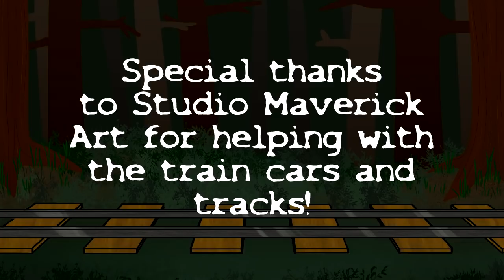DEVIL'S TRAIN || COMPLETE Albatross and Fathom M.A.P.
After nearly a year it's finally here! My first MAP is complete!
This project is very dear to me, and has been such a wonderful experience to host. I've met so many amazing and talented people through this, and everyone has done such an amazing job putting this all together.
Thank you so much to all the participants, backups, thumbnail artists, and everyone else who has supported the making of this MAP!!!

Make sure to check out the artists with the link above!

ANIMATORS:
Intro: marslowell + Studio Maverick Art
Part 1: Azure_Artz
Part 2: F0OL Moon Arts + Godzilla the Kaijuwing + Studio Maverick Art
Part 3: • MysticalPlasma •
Part 4: Invader Hedge
Part 5: •TyeDye Bandz•
Part 6: xthepotatowolfx
Part 7: Sadovic
Part 8: The Quantum Teacup
Part 9: VULTUREJUICE
Part 10: Moonstar Animations
Part 11: Drought
Part 12: MelancholyIllustrates
Part 13: aberranthawk + Darogan Heart
Part 14: GloryZeFox YT
Part 15: Krow
Part 16: Permadraws
Part 17: Priitzel
Part 18: FlickaMura Animates
Part 19: Kindnese
Part 20: AetherJay
Part 21: Godzilla The Kaijuwing
Part 22: abherranthawk + Vesper
Part 23: Studio Maverick Art
Part 24: Seanima
Part 25: Rose
Part 26: WurmyDragon
Part 27: drgoness
Part 28: Sandyish
Part 29: Abby dragon 123
Part 30: Meroaw
Part 31: cranberrycore
Part 32: cranberrycore
Part 33: Dolphinlover345
Part 34: Dolphinlover345
Part 35: Deck of Souls
Part 36: TaraStudios _
Part 37: Galaxiia Studio
Part 38: Permadraws
Part 39: MelancholyIllustrates + Deck of Souls
Part 40: BirdBrained
Part 41: Torchflight
Part 42: ThePaintedGexko
Part 43: Darogan Heart
Part 44: Godzilla The Kaijuwing
Part 45: Dipiz
Part 46: Serpent Animations
Part 47: Serpent Animations
Part 48: Pandi !
Part 49: _BunnyFilms_
Part 50: MagicPancil
Part 51: Stormhearts
Part 52: FeatherWing
Part 53: •TyeDye Bandz•
Part 54: marslowell
Part 55: Krow + aberranthawk
Part 56: Snowwy
Part 57: marslowell + Serpent Animations
Part 58: RetroZephyr
Part 59: snakeglade
Part 60: Xyon Dew
Part 61: Meroaw
Part 62: cranberrycore
Part 63: VULTUREJUICE
Part 64: PotterLion135
Outro: Izy's Animations + Seanima

Series: Wings of Fire, Tui T. Sutherland